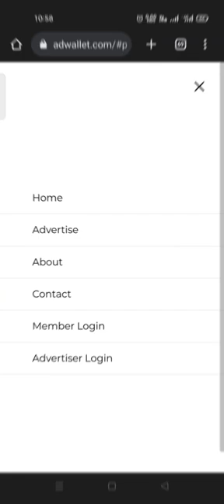ربح ٣ دولار من مشاهدة الفيديوهات